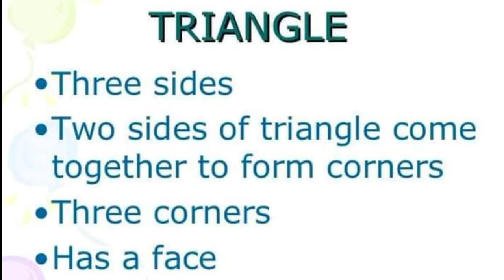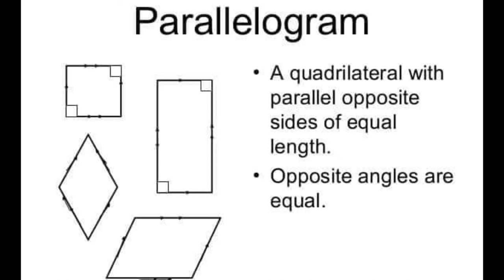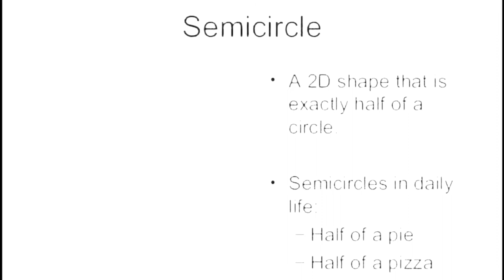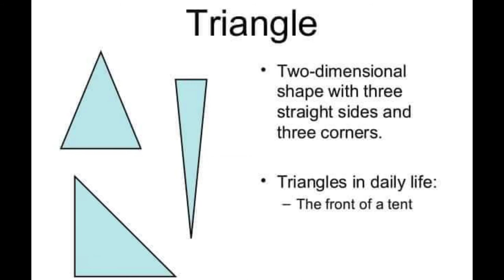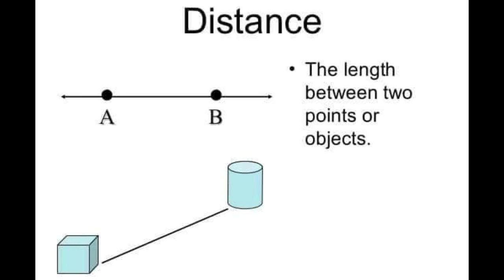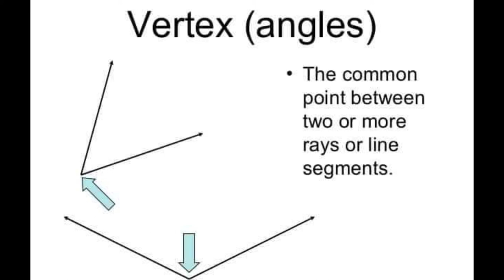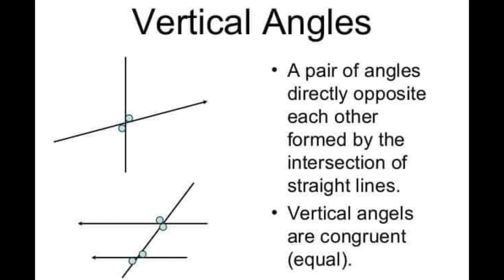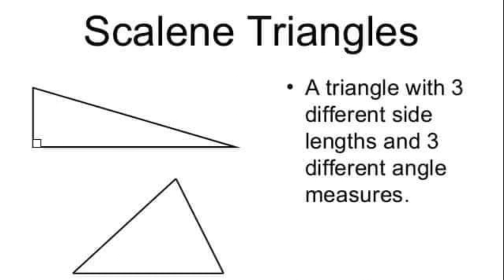Two Dimensional Shapes | Conceptual vedio | Ghulam Mustafa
Preparation of Interview Questions for Competition Exam📚